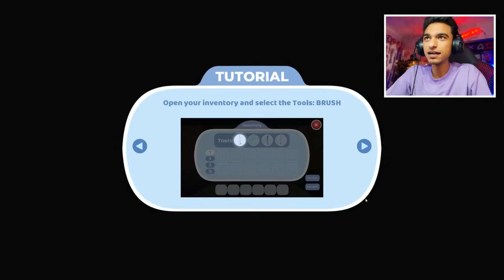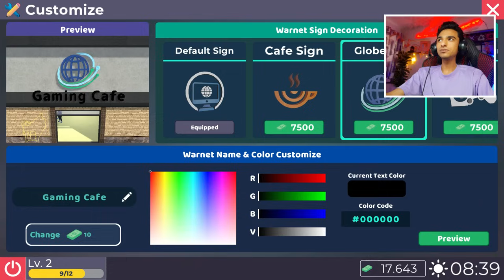بدايه جديده في محاكي مقهي الألعاب الجديد #1 فتحت سايبر العاب😂 | gaming cafe life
عاوزين نوصل الفيديو 30 الف اعجاب👍عبده_ماندو